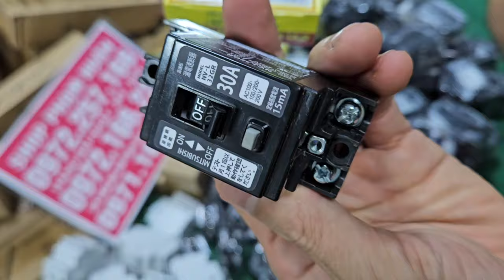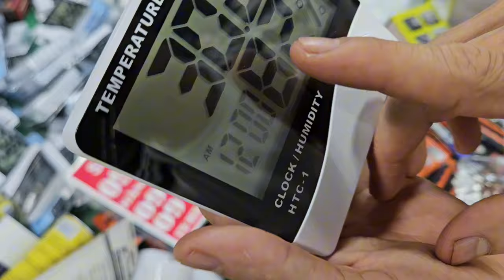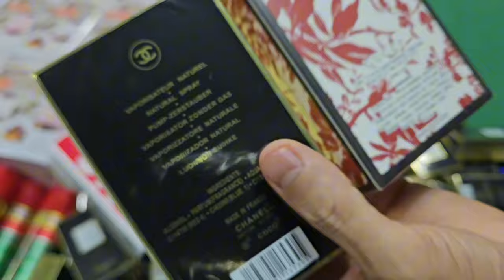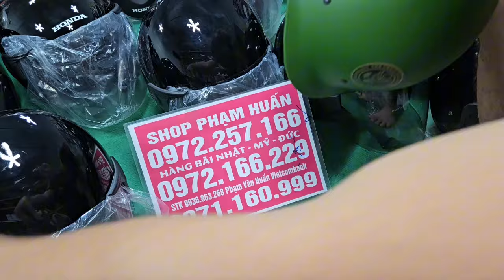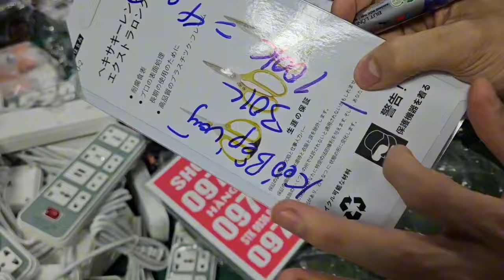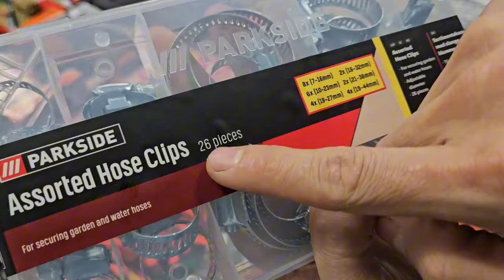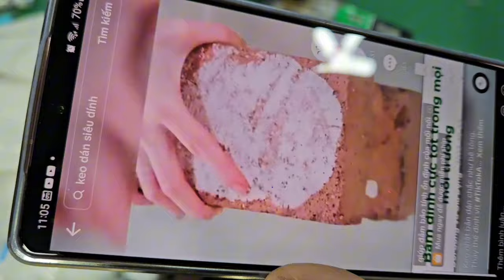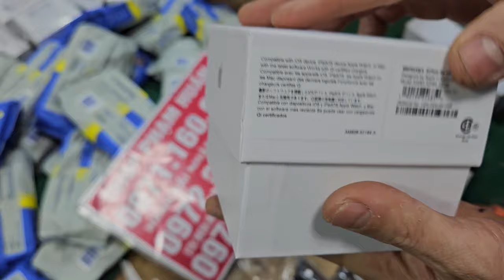trà sâm hàn quốc đại hạ giá seo tất cả các mặt hàng trong kho giá từ 10k lô đồ da bò nhật mỹ